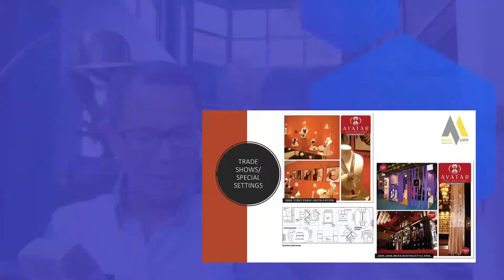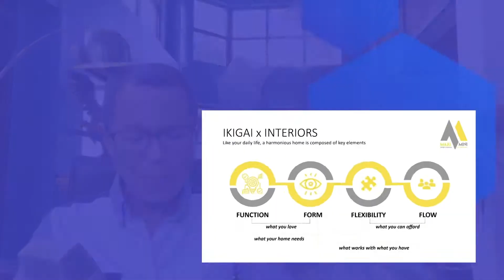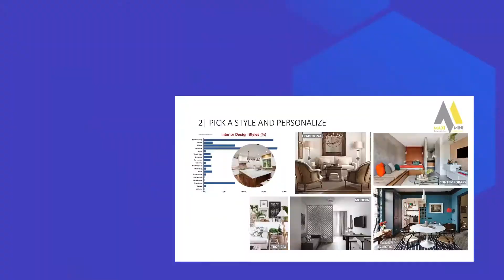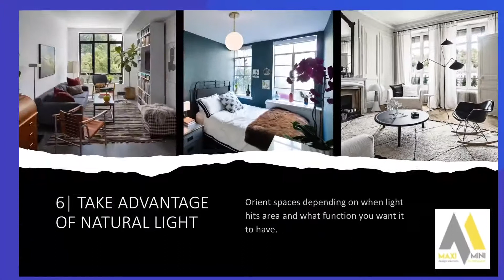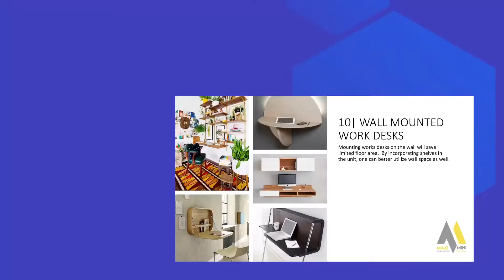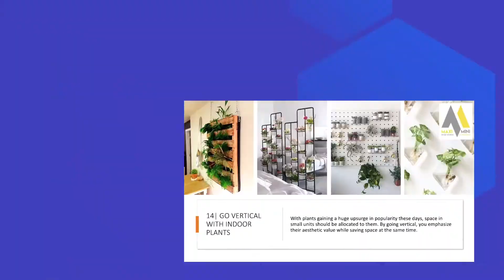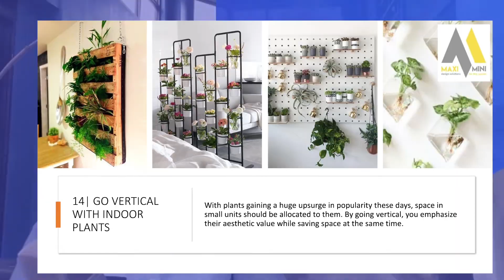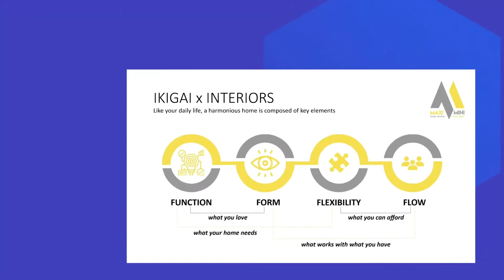CLI Homefest 2021 Lifestyle Talks - Maxi-Mini, Design Solutions for Tiny Spaces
Maxi-Mini: Design Solutions for Tiny Spaces is the first session of the CLI Homefest Lifestyle Talks with Gil Zaire "Butch" Carungay as guest speaker. Butch is the Chief Creative Officer of Zai Design Hive and Chief Re-invention Officer of District 32 at Mactan, Cebu.

CLI Homefest 2021 is an online sales event on Jan 15 to Feb 15 showcasing economic, mid-market, and high-end CLI dream homes you can embrace at comfortable payment terms and with exclusive perks!